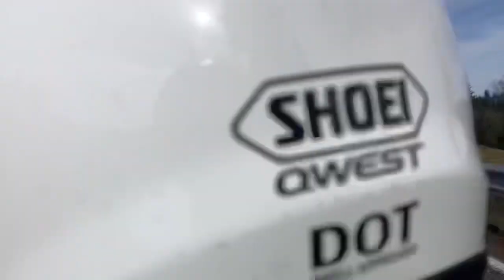Mini Movie Monday: Motorbike Adventures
Day-in-the-life handmade film series: BMW motorcycle ride